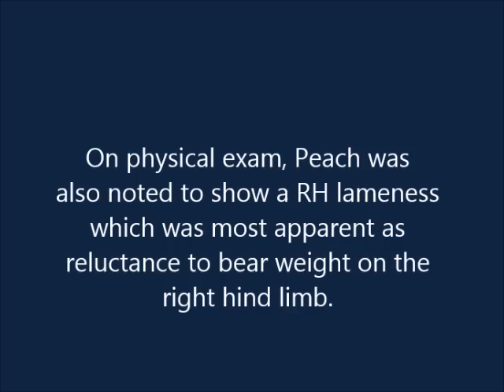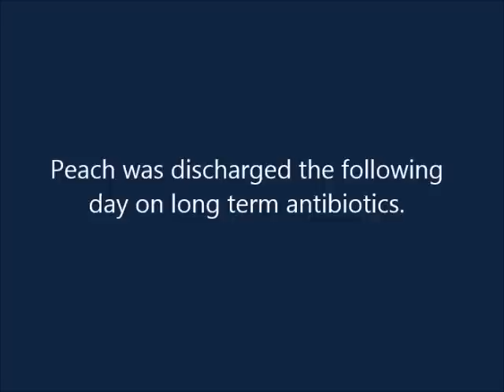"Peach" - Ultrasound-guided lavage of a large renal abscess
This video tells the story of Peach, a 4-year-old Quarter Horse mare, who was highlighted in a recent "Horse Report" from the Center for Equine Health at UC Davis.  Peach came to the Large Animal Ultrasound Service at UC Davis and was diagnosed with a large abscess within and around the right kidney.  Using ultrasound-guidance, a needle was placed into the abscess for aspiration, lavage and placement of antibiotics.  For Peach's story and to read the full Horse Report on Corynebacterium pseudotuberculosis or "Pigeon Fever" infections in horses